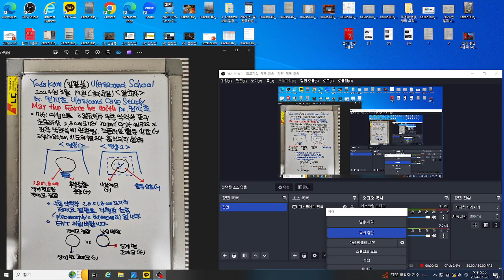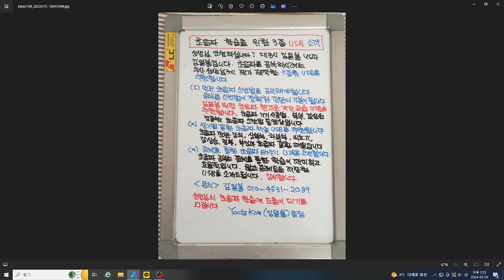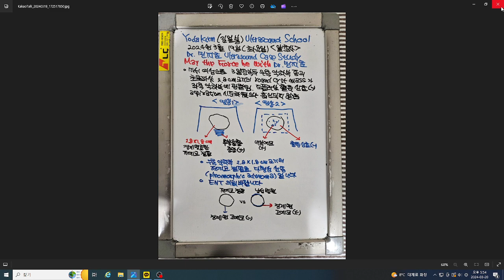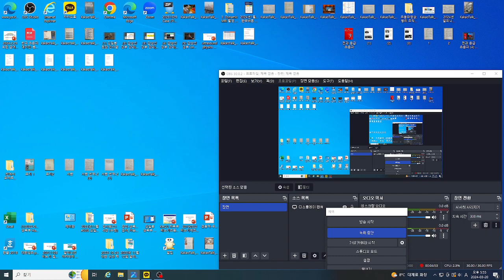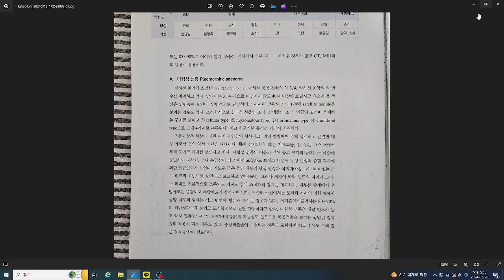알초사 초음파 증례(민지호) 2024년3월19일 우측 악하선 다형성 선종,71세 여성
초음파 검사에서 낭종에서는 경계면 고에코가 보이나 저에코 결절은 경계면 고에코가 관찰되지 않습니다.